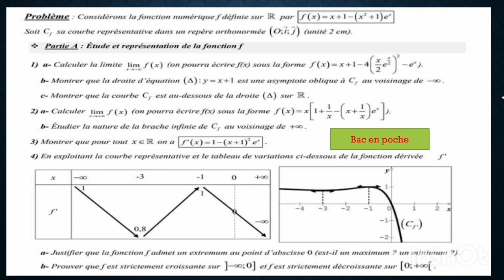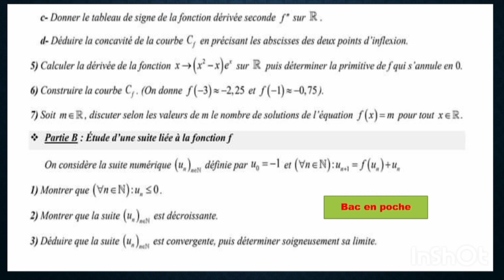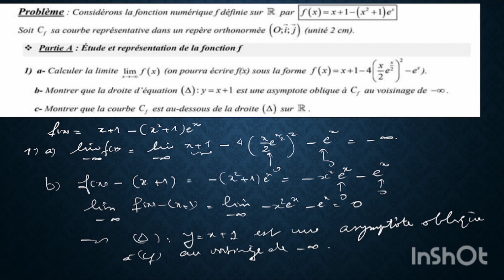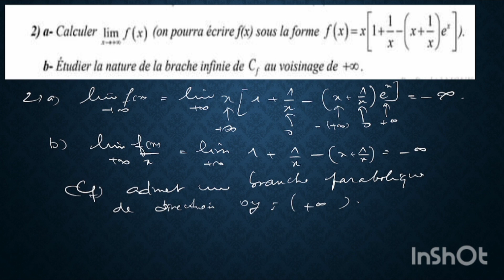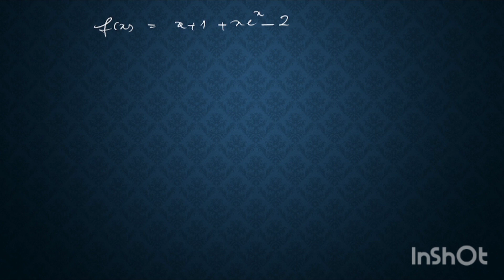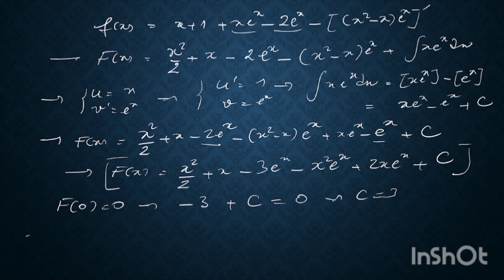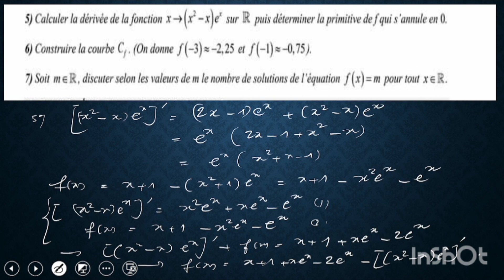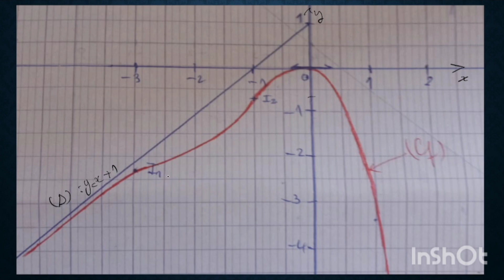étude d'une fonction liée à une suite. Bac2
limites et branches infinies, asymptotes obliques, position relative, signe d'une fonction, tableau de variation, traçage de courbes, intégration par parties, fonction primitive.